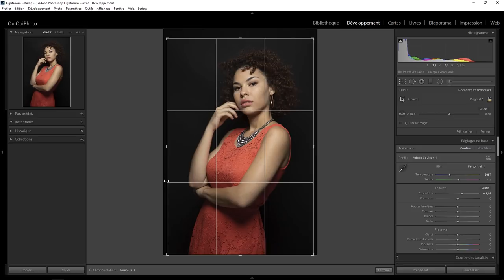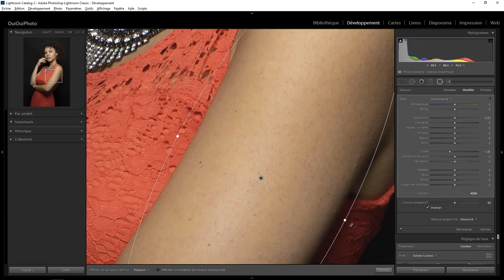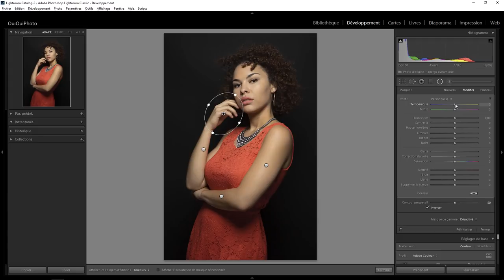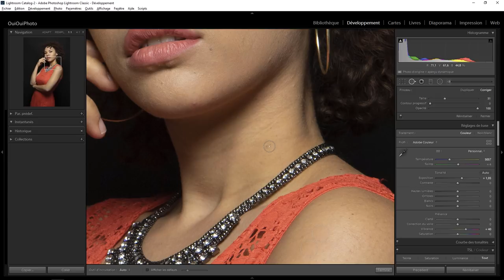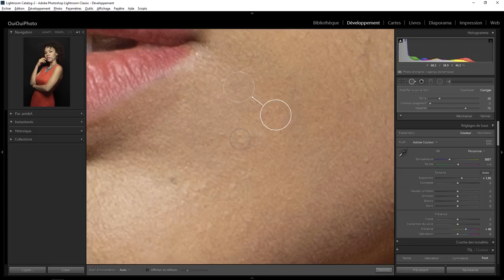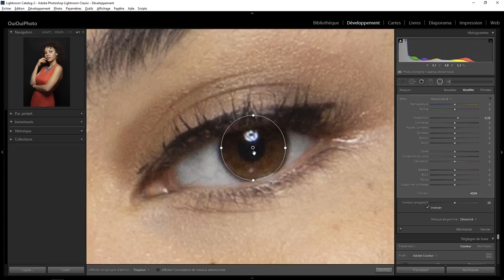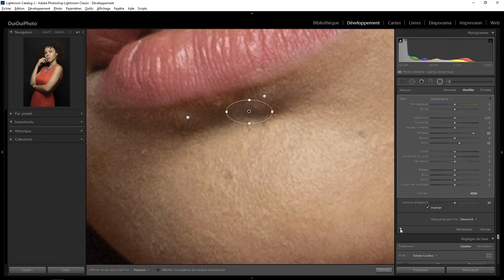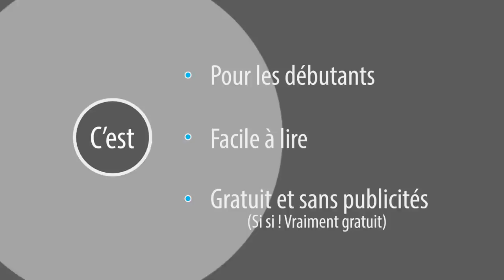Lightroom Retouche Express 94 - Leila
Développement, retouche d'une photo de portrait de Leila . Une question sur Lightroom ou Photoshop ? Rejoignez le groupe FB